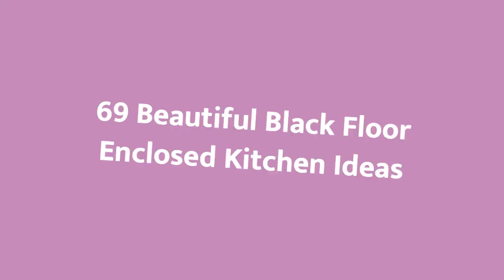75 Beautiful Black Floor Enclosed Kitchen Design Ideas #1020 🖤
0:00 - Intro
0:00:12 -  #1
0:00:17 -  #2
0:00:22 -  #3
0:00:27 -  #4
0:00:32 -  #5
0:00:37 -  #6
0:00:42 -  #7
0:00:47 -  #8
0:00:52 -  #9
0:00:57 -  #10
0:01:02 -  #11
0:01:08 -  #12
0:01:14 -  #13
0:01:20 -  #14
0:01:26 -  #15
0:01:32 -  #16
0:01:38 -  #17
0:01:44 -  #18
0:01:50 -  #19
0:01:56 -  #20
0:02:02 -  #21
0:02:09 -  #22
0:02:16 -  #23
0:02:23 -  #24
0:02:30 -  #25
0:02:37 -  #26
0:02:44 -  #27
0:02:51 -  #28
0:02:58 -  #29
0:03:05 -  #30
0:03:12 -  #31
0:03:19 -  #32
0:03:26 -  #33
0:03:33 -  #34
0:03:40 -  #35
0:03:47 -  #36
0:03:54 -  #37
0:04:01 -  #38
0:04:08 -  #39
0:04:15 -  #40
0:04:22 -  #41
0:04:29 -  #42
0:04:36 -  #43
0:04:43 -  #44
0:04:50 -  #45
0:04:57 -  #46
0:05:04 -  #47
0:05:11 -  #48
0:05:18 -  #49
0:05:25 -  #50
0:05:32 -  #51
0:05:40 -  #52
0:05:48 -  #53
0:05:56 -  #54
0:06:04 -  #55
0:06:12 -  #56
0:06:20 -  #57
0:06:28 -  #58
0:06:36 -  #59
0:06:44 -  #60
0:06:52 -  #61
0:07:00 -  #62
0:07:08 -  #63
0:07:16 -  #64
0:07:24 -  #65
0:07:32 -  #66
0:07:39 -  #67
0:07:46 -  #68
0:07:53 -  #69
0:08:00 -  #70
0:08:07 -  #71
0:08:14 -  #72
0:08:21 -  #73
0:08:28 -  #74
0:08:35 -  #75